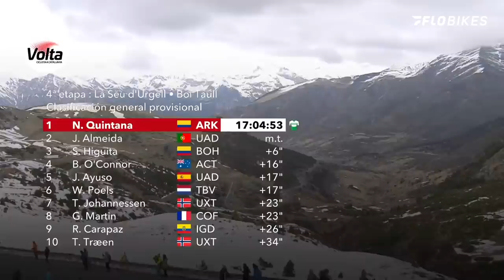Quintana vs Carapaz vs Almeida vs Higuita On Summit Finish | Volta a Catalunya Stage 4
Incredible summit finish on stage four at the 2022 Volta a Catalunya between Nairo Quintana, Joao Almedia, Serio Higuita and Richard Carapaz.